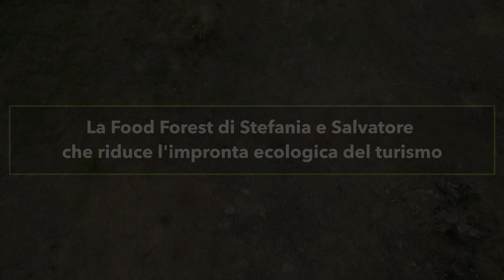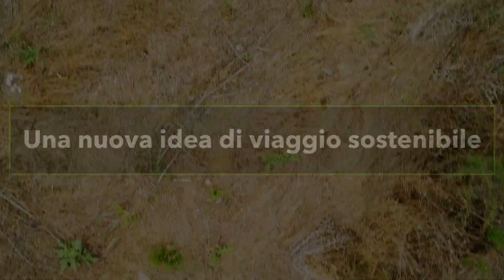In Sardegna l’impronta ecologica si riduce facendo piantare alberi ai viaggiatori–Io Faccio Così 355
Il cambiamento climatico è vicino a un punto di non ritorno e piantare un albero è un investimento fondamentale per la mitigazione delle sue conseguenze, un dono per le generazioni future. Parola di Salvatore Marongiu che, insieme a sua moglie Stefania Demurtas, sta dando vita a una Food Forest in Ogliastra, Sardegna. La sua particolarità? Grazie a una collaborazione con un’agenzia di ecoturismo locale, gli alberi li piantano i viaggiatori e le viaggiatrici che visitano l'Isola, contribuendo economicamente e praticamente alla sua realizzazione.

Scritto da: PAOLO CIGNINI
Intervista di: PAOLO CIGNINI
Video realizzato da: PAOLO CIGNINI